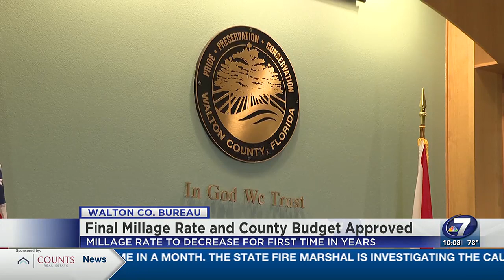WALTON CO BUDGET